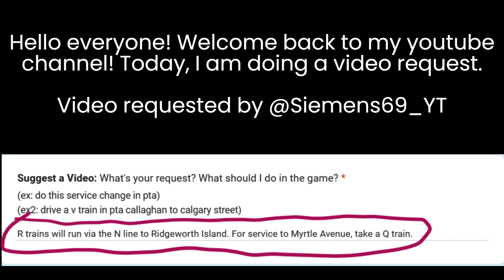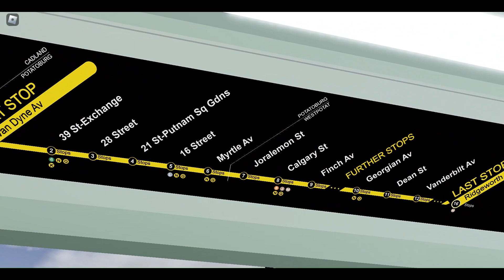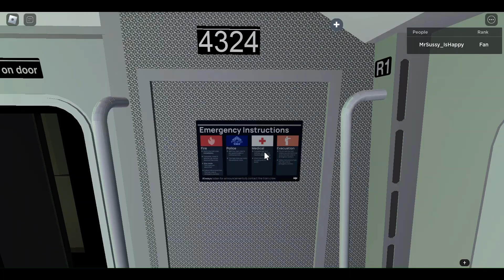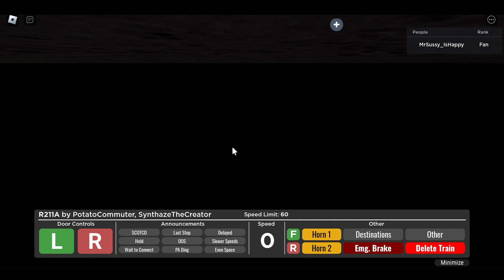(Gaming/Roblox) PTA Callaghan Reroute: R211A R via N to Ridgewood Island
Hello everyone! Today, I will drive an R160B Q Train to Ridgewood Island in a private server.
*Notes:*
This video was done on a private server. More info on why is on my